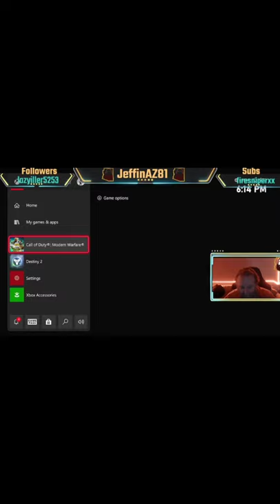Warzone finally got to me. Uninstalled for the time being.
YouTube Sub Goal 101% 2.03K/2K